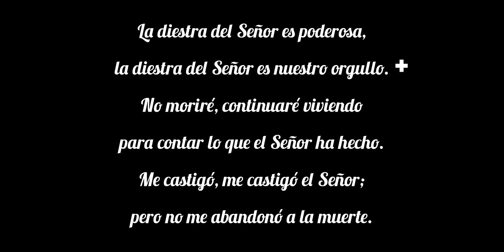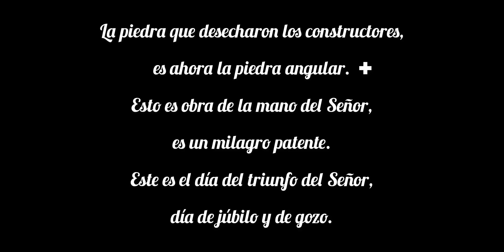𝗜𝗜 𝗗𝗢𝗠𝗜𝗡𝗚𝗢 𝗗𝗘 𝗣𝗔𝗦𝗖𝗨𝗔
-𝗖𝗜𝗖𝗟𝗢 𝗕-

𝘙. 𝗟𝗮 𝗺𝗶𝘀𝗲𝗿𝗶𝗰𝗼𝗿𝗱𝗶𝗮 𝗱𝗲𝗹 𝗦𝗲𝗻̃𝗼𝗿 𝗲𝘀 𝗲𝘁𝗲𝗿𝗻𝗮. 𝗔𝗹𝗲𝗹𝘂𝘆𝗮.

𝗩𝗜 𝗧𝗢𝗡𝗢 𝗚𝗥𝗘𝗚𝗢𝗥𝗜𝗔𝗡𝗢

(𝗧𝗿𝗮𝗻𝘀𝗽𝗼𝗿𝘁𝗮𝗱𝗼 𝗮 𝗗)